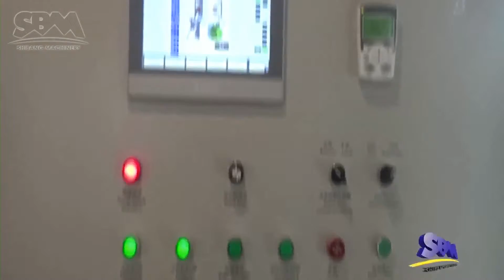SBM LM Vertical Grinding Mill Site in Vietnam